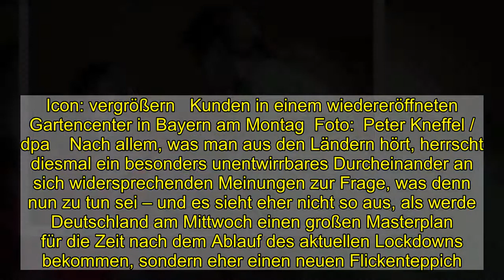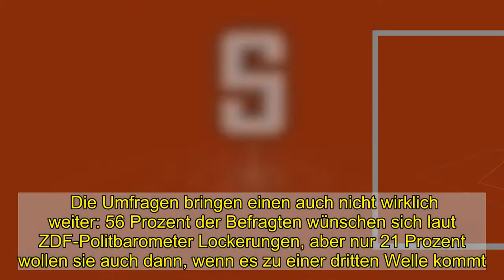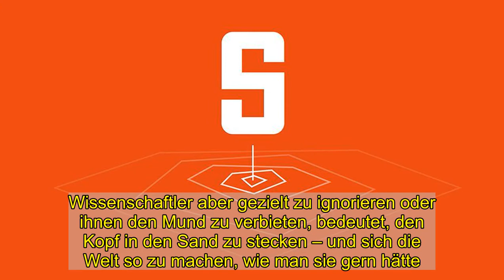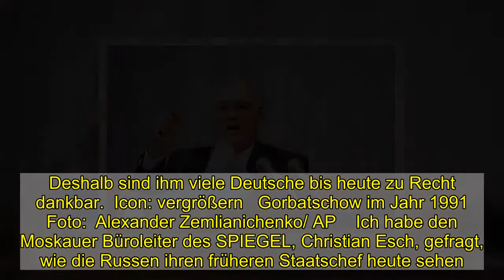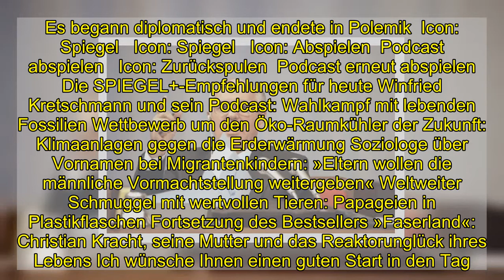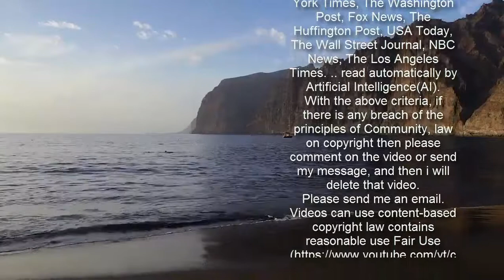Die Lage am Morgen - Die Öffnungsdiskussionsorgien sind wieder da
Der große Flickenteppich Morgen beraten Bund und Länder wieder über die Corona-Maßnahmen. Der Druck aus der erschöpften Bevölkerung ist groß, sie zu lockern – auch wenn die angestrebte 35er-Inzidenz in weiter Ferne liegt, ja, die Zahlen sogar steigen und nach dem Beginn einer dritten Welle aussehen. Auch wenn die Impfungen quälend langsam vorangehen und Hunderttausende Dosen der AstraZeneca-Vakzine ungenutzt in Kühlschränken vor sich hin lagern – was die Regierung aber nicht dazu bewegt, die Dosen außerhalb der Impfreihenfolge an alle Interessierten freizugeben.  Icon: vergrößern   Kunden in einem wiedereröffneten Gartencenter in Bayern am Montag  Foto: Peter Kneffel / dpa    Nach allem, was man aus den Ländern hört, herrscht diesmal ein besonders unentwirrbares Durcheinander an sich widersprechenden Meinungen zur Frage, was denn nun zu tun sei – und es sieht eher nicht so aus, als werde Deutschland am Mittwoch einen großen Masterplan für die Zeit nach dem Ablauf des aktuellen Lockdowns bekommen, sondern eher einen neuen Flickenteppich. In Schleswig-Holstein sind die Zoos bereits seit gestern wieder offen, in Bayern die Gartencenter, während Hamburg neue Maskenpflichten in der Öffentlichkeit einführt. Die Umfragen bringen einen auch nicht wirklich weiter: 56 Prozent der Befragten wünschen sich laut ZDF-Politbarometer Lockerungen, aber nur 21 Prozent wollen sie auch dann, wenn es zu einer dritten Welle kommt. Was soll die Politik mit solchen Stimmungen anfangen? Wer jetzt ohne Plan öffnet, kann in wenigen Wochen mit explodierenden Zahlen konfrontiert sein, die wieder Schließungen erfordern – und das ausgerechnet kurz bevor die Impfungen breit verfügbar werden. Dritte Welle ist kaum noch zu stoppen: Mutanten stecken viele Kinder anPolitiker gegen Wissenschaftler Nicht nur in deutschen Boulevardmedien zeigt sich eine Wissenschaftsfeindlichkeit, sondern in manchen Nachbarländern neuerdings auch in der Politik. In Frankreich rühmt sich Präsident Emmanuel Macron, dass er sich von seinem wissenschaftlichen Beirat emanzipiert habe und selbst alles Wichtige lese – er verhängte trotz der massiven Ausbreitung von Virusmutationen und miserabler Impfquoten gegen den Rat der Wissenschaftler keinen Lockdown.  Icon: vergrößern   Frankreichs Präsident Macron besucht ein Impfzentrum  Foto: Benoit Tessier / dpa    In der Schweiz will der Wirtschaftsausschuss des Parlaments den Mitgliedern der Corona-Taskforce der Regierung sogar per Gesetz verbieten, sich öffentlich zu äußern. Der Grund: Sie würden zu düstere Szenarien verbreiten. Dabei hört das Land ja ohnehin nicht auf die Warnungen seiner Wissenschaftler: Am Montag wurde der Schweizer Lockdown teilweise gelockert – nachdem rechte Politiker das Land als »Diktatur« bezeichnet hatten.   Icon: Spiegel   Empfohlener redaktioneller Inhalt   An dieser Stelle finden Sie einen externen Inhalt, der den Artikel ergänzt. Sie können ihn sich mit einem Klick anzeigen lassen und wieder ausblenden.   Externer Inhalt  Ich bin da